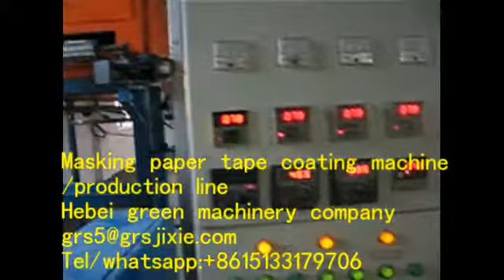Masking Paper Tape Coating Machine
We produce masking tape coating machine
Hebei Greens Machinery Manufacturing Co.,Ltd.